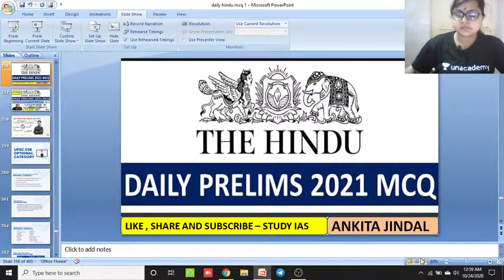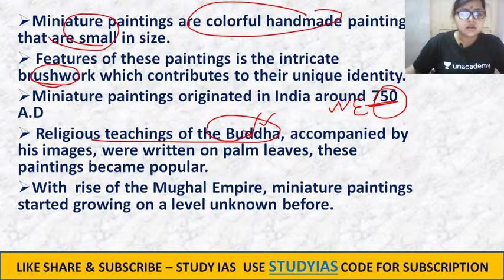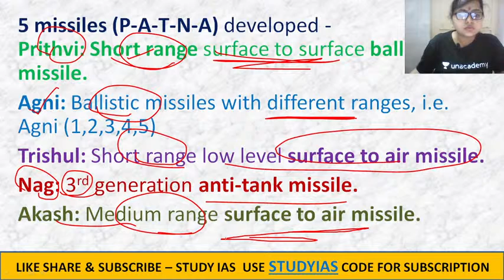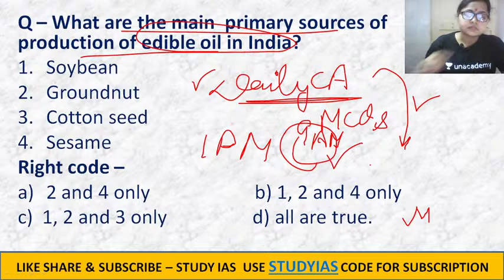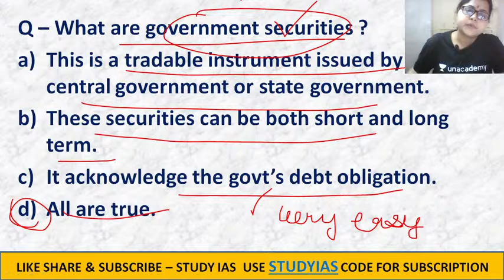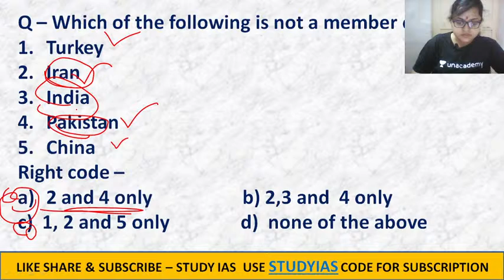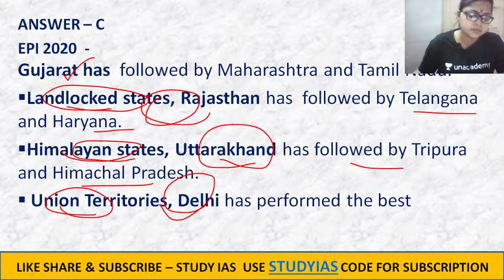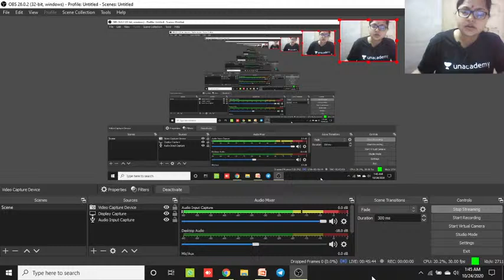24 OCTOBER 2020 | Daily Current Affairs MCQ | Hindu Analysis | UPSC EPFO SSC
Biggest Surprise Ever! Unacademy is introducing UPSC CSE Optional Category with 20 optional subjects and you can avail the optional subscription free of cost as an introductory offer if you subscribe to UPSC – GS by 31st October.

The salient features of UPSC CSE Optional category:-
1. Dedicated focus on all the optional subject preparation with comprehensive and enhanced courses.
2. Test series for optional subjects.
3. Dedicated doubt sessions and PDF study material.
4. The courses under this goal will have an enhanced focus on answer writing.

- All learners subscribing to the UPSC CSE GS goal before October 31st will be given a complimentary subscription of the UPSC CSE Optional goal for the same duration as their existing subscription.
- Existing plus subscribers will get free access to the Optional Category till their subscription lasts. Those who only want a subscription for Optional Category can avail it separately as well.